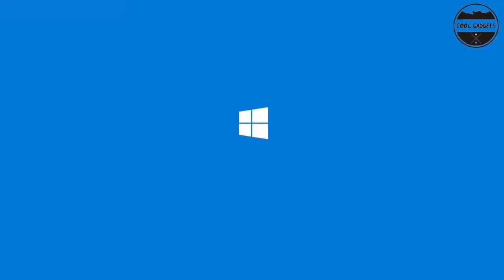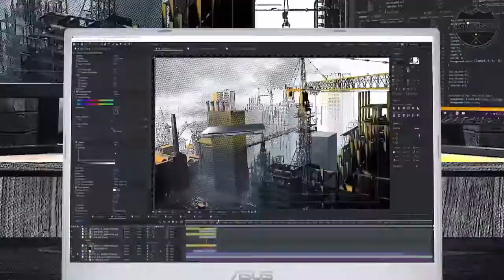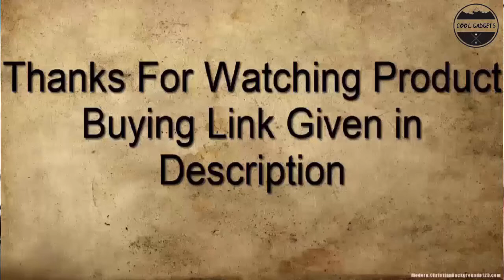5 Best New Gaming Laptops of 2021 Latest Gaming Laptops CES 2022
05 : HP Spectre x360

04 : Dell XPS 13 2-in-1

03 : Microsoft Surface Go 2

02 : Lenovo Yoga C940

01 : HP Envy x360 13